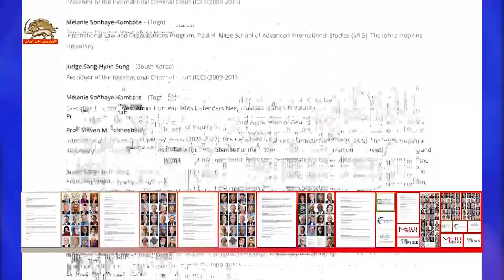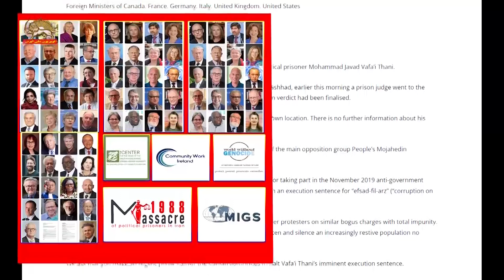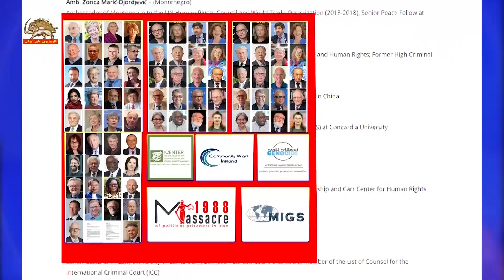شمارامضاکنندگان نامه سازمانها وشخصیتهای بین‌المللی برای توقف اعدام جواد وفایی به ۱۰۱تن رسید-۳مرداد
شمار امضاکنندگان نامهٔ سازمانها و شخصیتهای بین‌المللی مدافع حقوق بشر برای توقف اعدام  محمدجواد وفایی به ۱۰۱تن رسید
در این فراخوان بین‌المللی آمده است: بر اساس اطلاعات دریافتی از زندان وکیل‌آباد مشهد، صبح چهارشنبه قاضی زندان به بند ۳۹ متعلق به زندانیان سیاسی رفت، جایی که به وفایی ثانی اطلاع داد که حکم اعدام او قطعی شده است. سپس وفایی ثانی توسط یک نگهبان زندان احضار و به مکان نامعلومی منتقل شد. اطلاعات بیشتر در مورد مکان فعلی او وجود ندارد.
وفایی ثانی، ۲۷ ساله، قهرمان بوکس در مشهد و از هواداران، سازمان مجاهدین خلق ایران گروه مخالفان اصلی رژیم ایران است.
در ماه‌های اخیر، مقامات رژیم ایران دست‌کم هفت معترض دیگر را در موارد مشابه با اتهامات ساختگی و با مصونیت کامل اعدام کرده‌اند.
این اعدام‌های سیاسی تلاش بی‌رحمانه مقامات برای ترساندن و ساکت کردن مردمی است که به‌طور فزاینده‌ای ناآرام هستند و دیگر حاضر به پذیرش حکومت فاسد و ظالمانه آنها نیستند.
ما از شما می‌خواهیم که با یک فراخوان علنی فوری از مقامات ایرانی خواهان توقف اعدام قریب‌الوقوع وفایی ثانی شوید.

سیمای آزادی ۳مرداد ۱۴۰۲